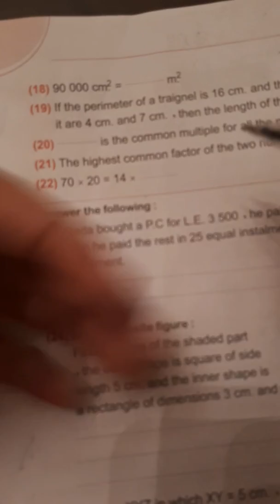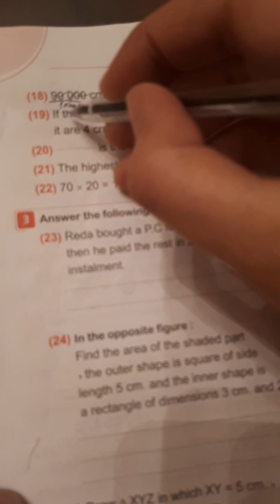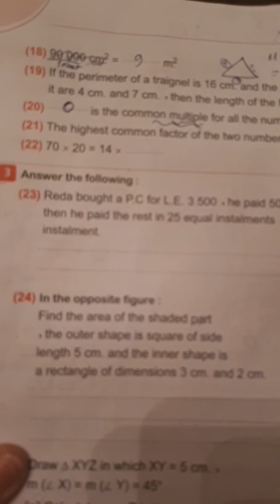Page 2 , model 2 , school book , junior 4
Easy mayh , grade 4 , first term